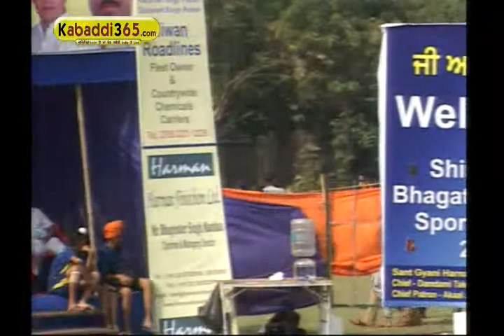Mumbai Kabaddi Tournament 25 Jan 2015 Part 6 by Kabaddi365.com